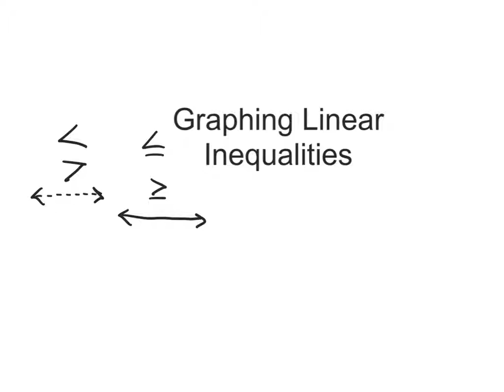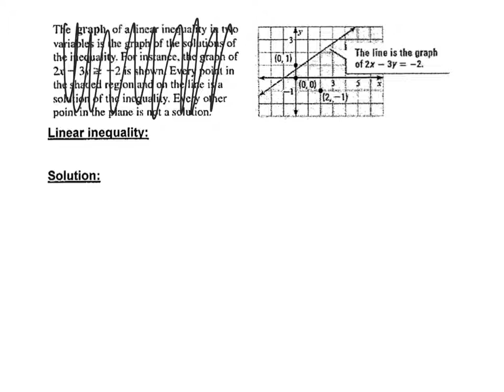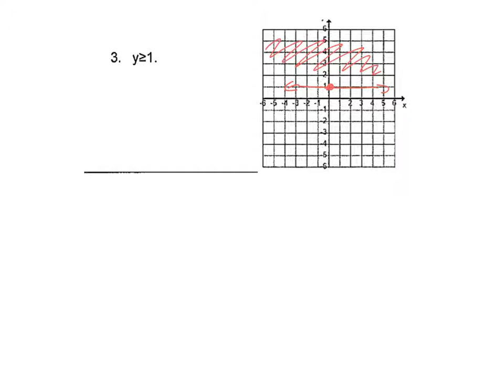Graphing Linear Inequalities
Graphing inequalities , shaded area